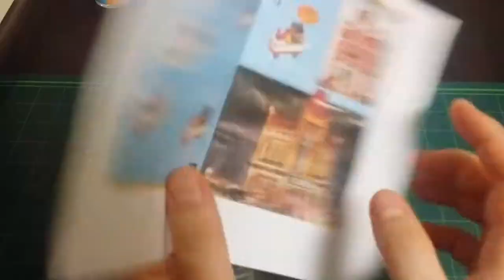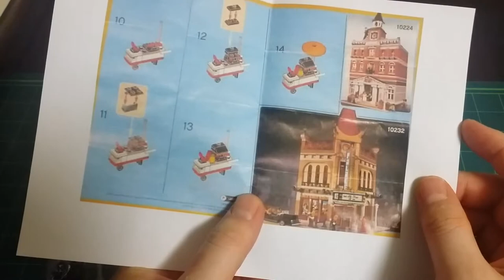레고 프로모션 40078 핫도그 카트 소개 및 조립 LEGO Promotion Hot Dog Stand Build Review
레고 프로모션 제품중에 하나인 핫도그 카트의 소개와 조립영상입니다.
작은제품임에도 불구하고 2만원중반대의 가격대로 거래되고있는 제품입니다.
가격에 비해 다소 빈약한구성이지만 디오라마 구성하시거나 아기자기한것을 좋아하시는 분들께는 괜찮은 제품인것 같습니다.
감사합니다.